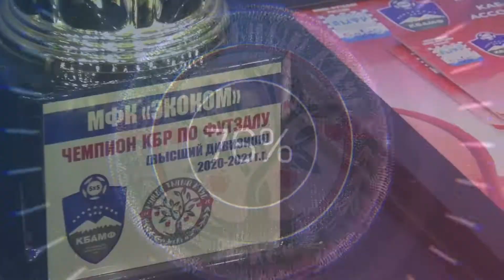2021.12.30 [ВД] 03. Малкъар - ЭкоКом. Обзор